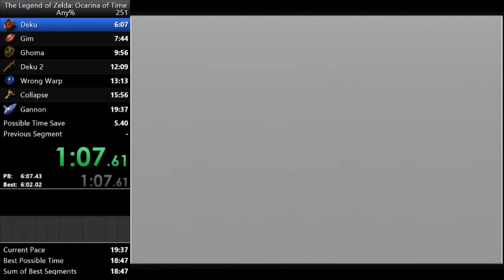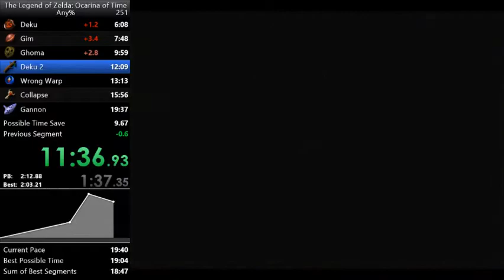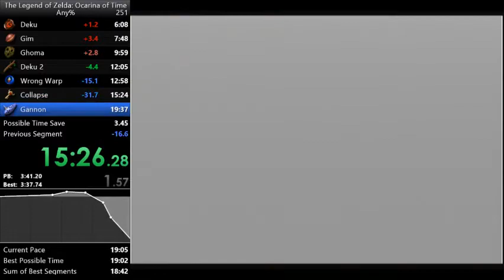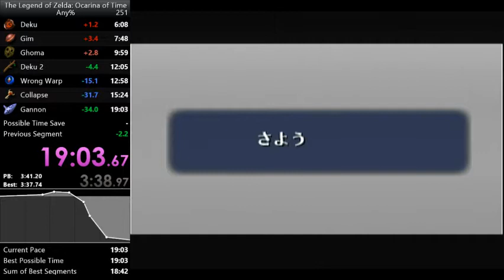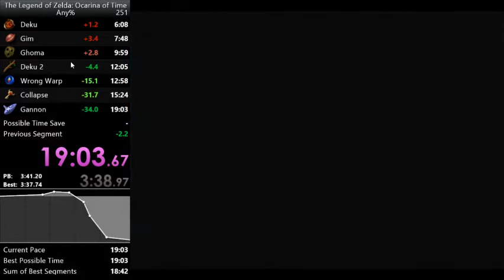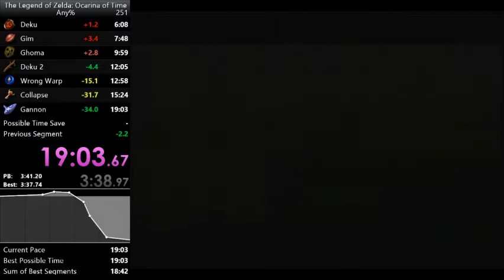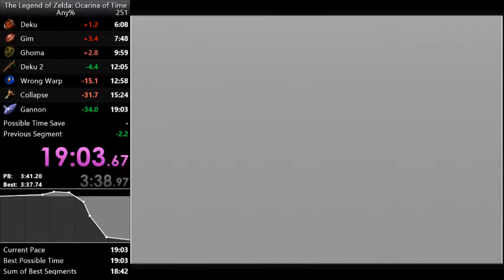Zelda Ocarina Of Time - Any% - 19:03 PB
Just doing a stream and then i get a pb out of nowhere :)